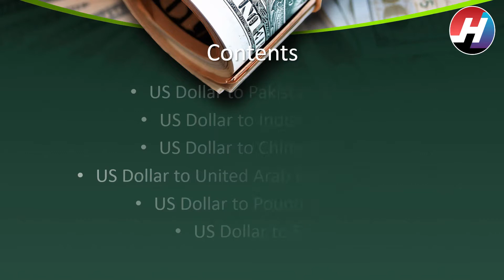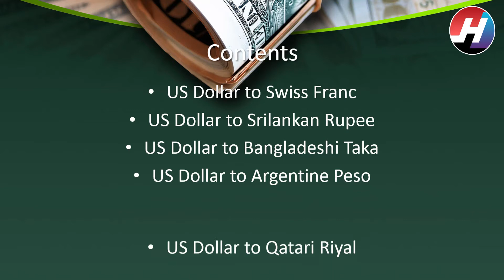Dollar Rates for Today | 27th June 2020 | USD to PKR,INR,NZD,CNY,JPY,PS,TL,SLR,etc | Hot News Studio